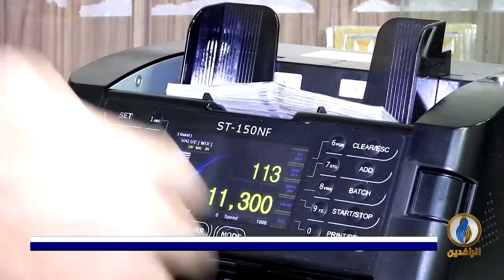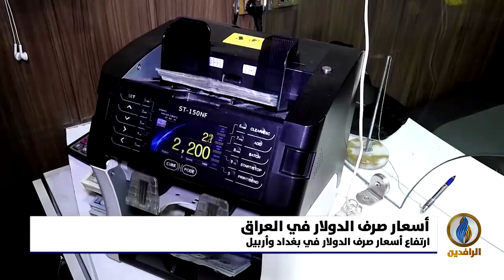أبرز الأخبار الاقتصادية على قناة_الرافدين ليوم الخميس في